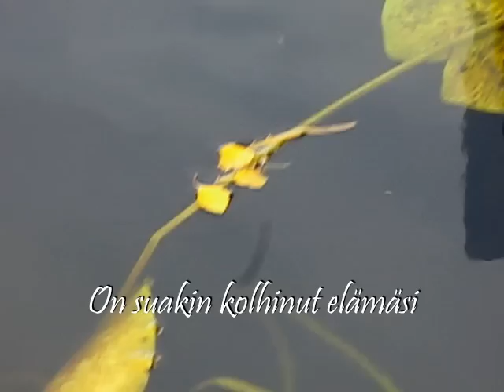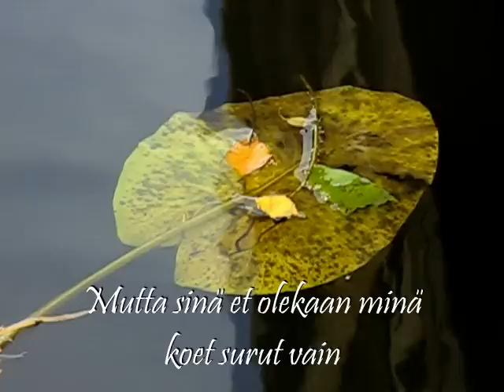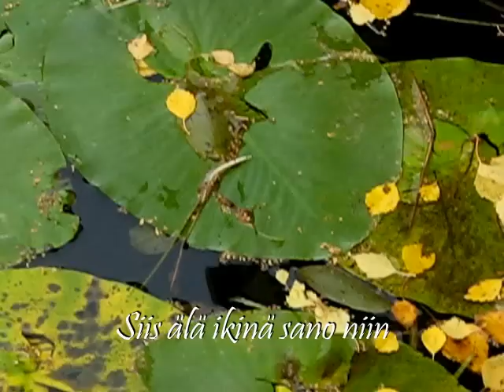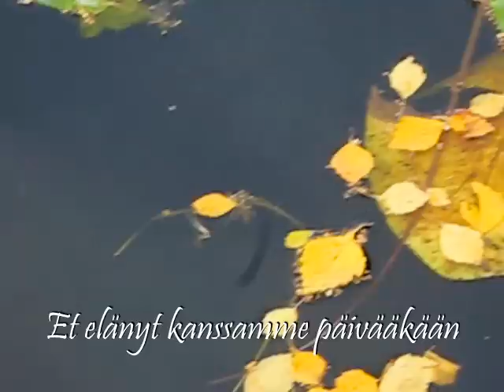Suvi teräsniska (2010): Älä ikinä sano niin +Lyrics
Suvi teräsniska: Älä ikinä sano niin albumilta Rakkaus päällemme sataa (2010 © Warner Music Finland), raita 7.

Oma videoklippi / My own video clip.